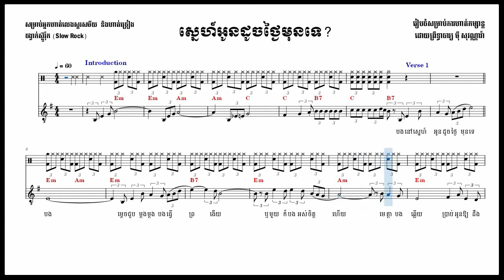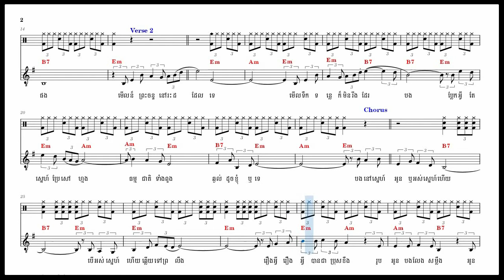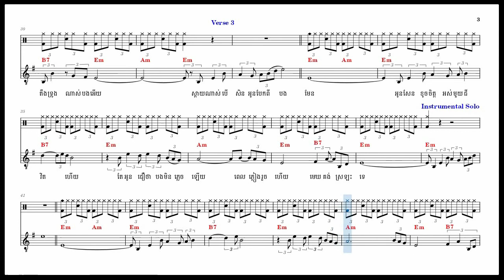ស្នេហ៍អូនដូចថ្ងៃមុនទេ? Sner On Dauch Thgnay Mun Te (for Drum Practice) - NaraMusic